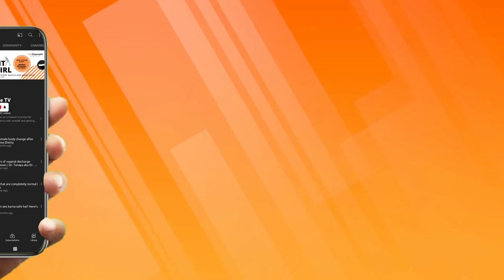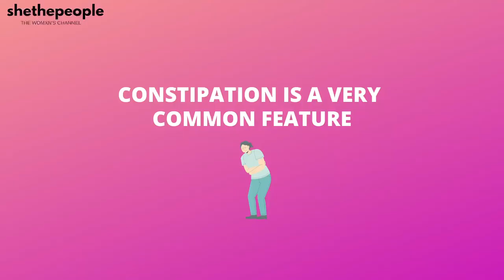How to stop nausea during pregnancy? | Answers Dr. Sudeshna Ray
In this video Dr. Sudeshna Ray, Obstetrician and Gynaecologist, talks about some common symptoms people go through during the first trimester of their pregnancy and how to reduce them or treat them.